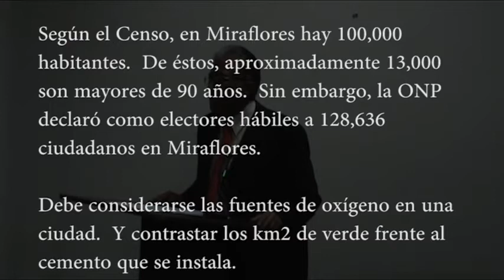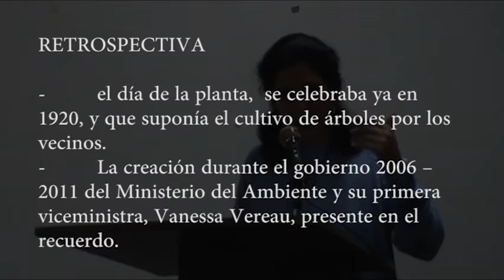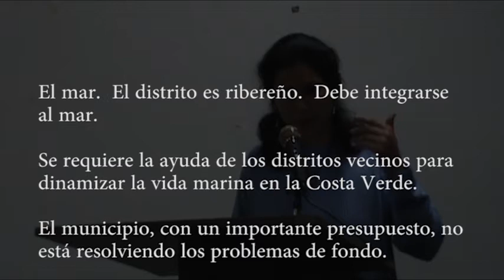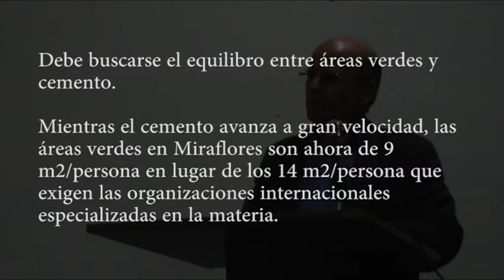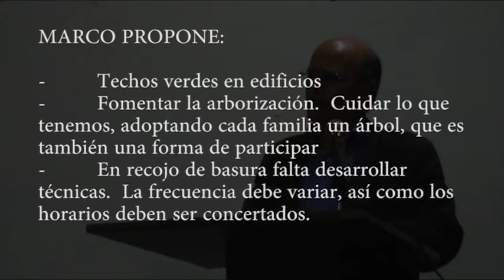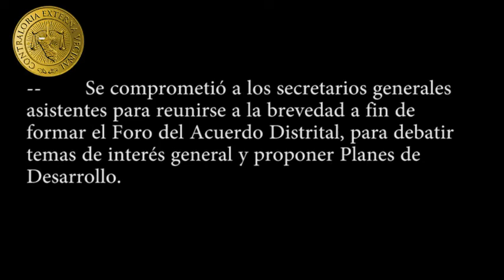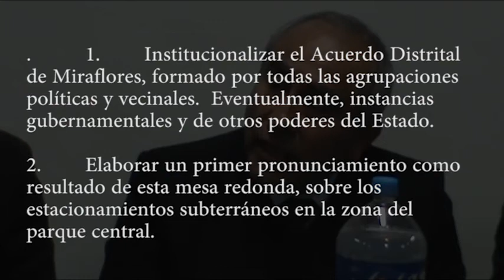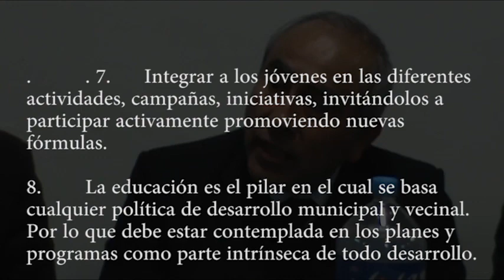AMBIENTE Y CALIDAD DE VIDA en Miraflores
Desarrollo y Conclusiones de la Mesa Redonda "AMBIENTE Y CALIDAD DE VIDA en Miraflores" convocada por la Contraloría Externa Vecinal CONEXVEC y CIADES Centro de Investigación y Apoyo para el Desarrollo Económico Social,   realizada el 29 de setiembre 2015, con participación de los Secretarios Distritales de los partidos políticos y nutrida concurrencia vecinal.